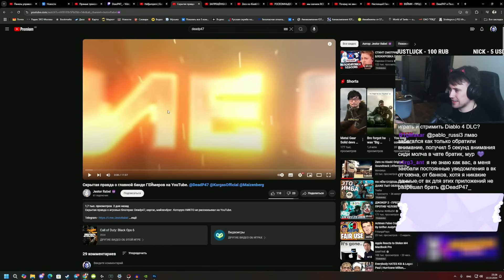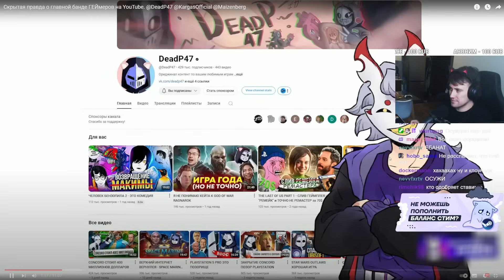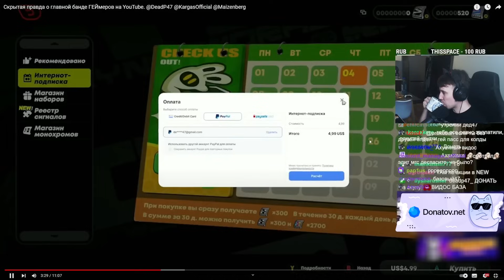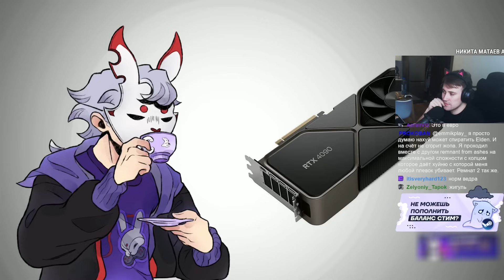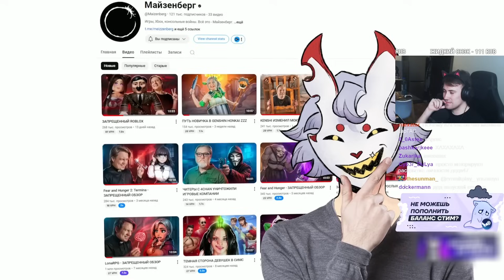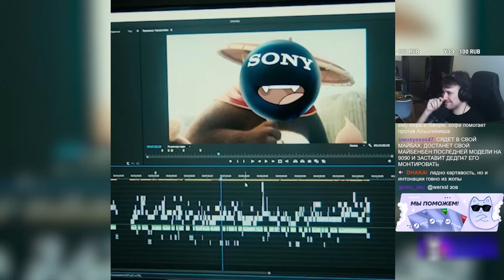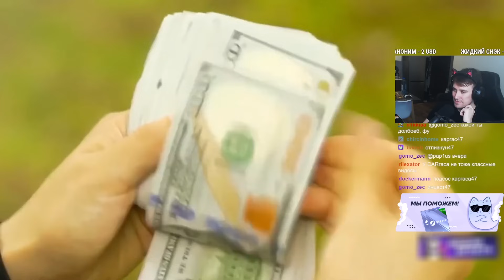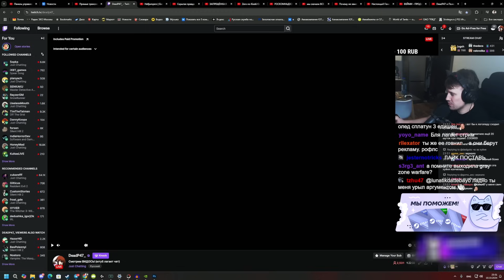DEADP47 СМОТРИТ: Скрытая правда о главной банде ГЕЙмеров на YouTube. DeadP47, Каргас, Майзенберг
Видео с канала - @jestorrabel

DEADP47 СМОТРИТ: Скрытая правда о главной банде ГЕЙмеров на YouTube. DeadP47, Каргас, Майзенберг \ Jestor Rabel